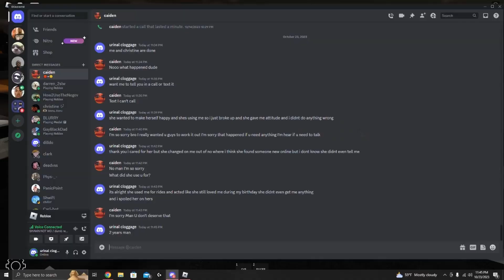Moments That Make Me Say Real | Funny Moments 17